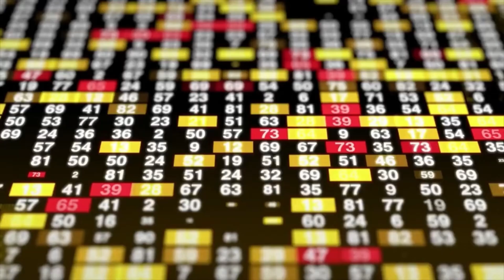PABLO MARÇAL FUI CONFERIR PARA VER SE É VERDADE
COMO CONSTRUIR UM SITIO OU CHÁCARA INICIANDO DO ZERO E COM POUCO DINHEIRO

A ESTRADA DA FORTUNA LINQUE ABAIXO, A ESTRADA DA FORTUNA

TREINAMENTO DO BÁSICO AO AVANÇADO SOBRE NEGÓCIOS LUCRATIVOS NA INTERNET CLIQUE NO LINQUE ABAIXO,

DO ZERO AO LUCRO COM IMÓVEIS